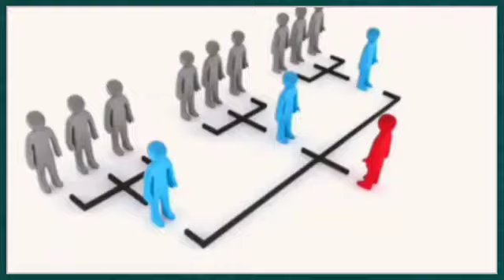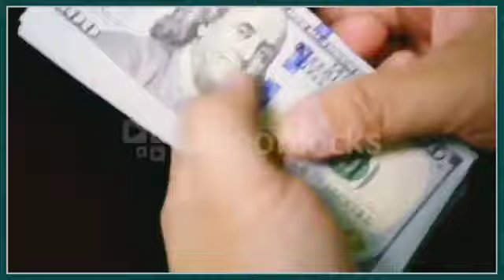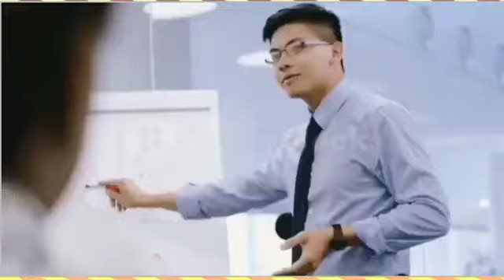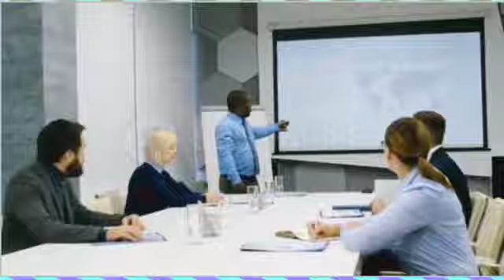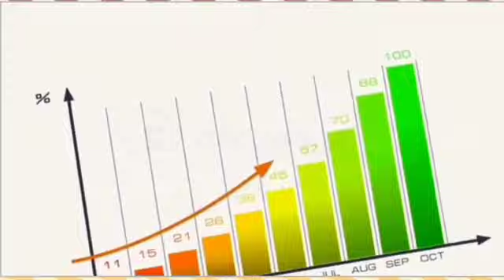डायरेक्ट सेलिंग बालो के लिए खुस खबरी l how to Network Effectivety l Network killer